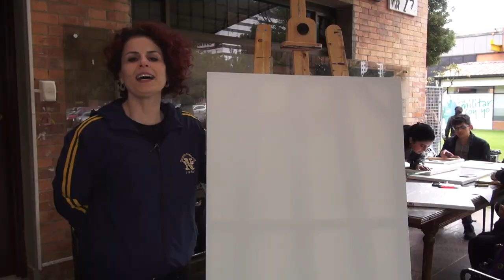Técnica pictóricas cap 1